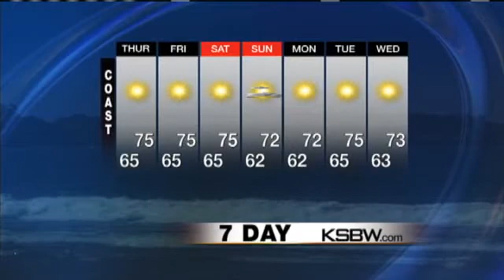Watch Your KSBW Weather Plus Forecast